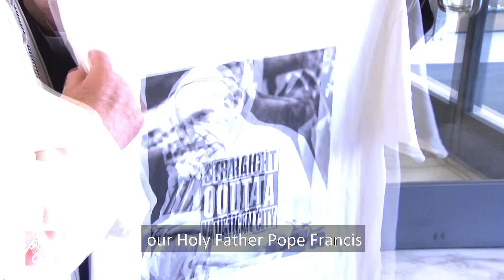Young people from around the world share their experience of "Christus vivit"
A papal document, the post-synodal Exhortation "Christus vivit", transformed into "bite-size" videos by 26 young people, an initiative of the Dicastery for Laity, Family and Life and the Dicastery for Communication a year after the 2018 Synod on Young People. Cardinal Farrell: So that Christ might not live only on paper but in the hearts of those who love him.